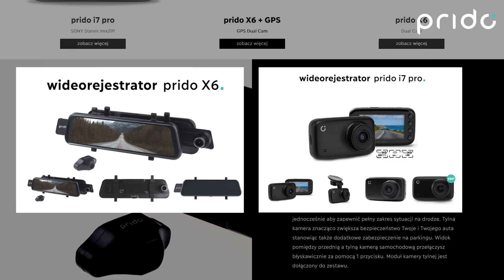Tiguan, który miał być łatwym przypadkiem "Szybka robota" ... :(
polecam model i7 Pro filmy można sciagac bez wyciągania karty i jest bardzo dobra jakość w nocy nawet bez oświetlenia.

Link do sklepu z ubraniami kupując ubranie z mojego sklepu zyskujesz kontakt ze mną na whatshap + dojście do zamkniętej grupy Facebook gdzie jest już ponad 700 Patronów:)

Dobry olej do twojej bryki!

Potrzebujesz pomocy z autem? Nie jesteś pewny zakupu samochodu? Chcesz sprzedać samochód?
Dołącz do naszej grupy gdzie jest nas na ten moment 250 osób! Możesz to zrobić, wspierając mnie na patronite

Korzyści ze wspierania kanału:
✅ Moją pomoc poprzez kontakt telefoniczny i również na grupie
✅ Wgląd na to jakimi auta sprzedaje do Polski i wiele wiele innych!
I wiele innych wejdź w link na Patronite i SPRAWDŹ SAM ! 😁

Wsparcie przez normalny przelew (też dodaje do grupy i pomagam JUŻ OD 5zł!!) :
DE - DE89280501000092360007